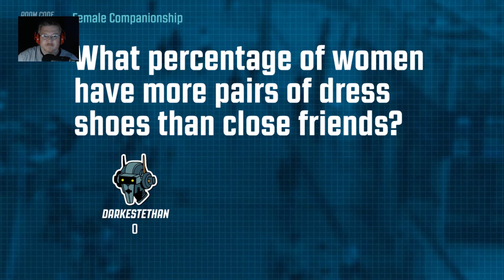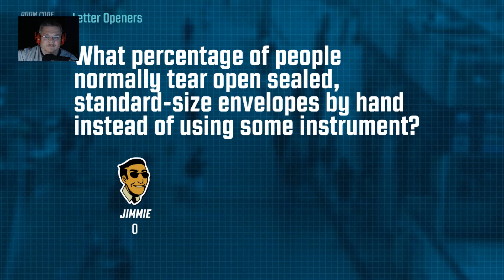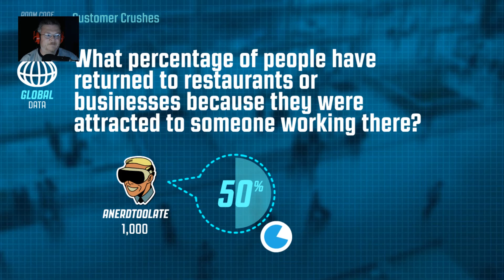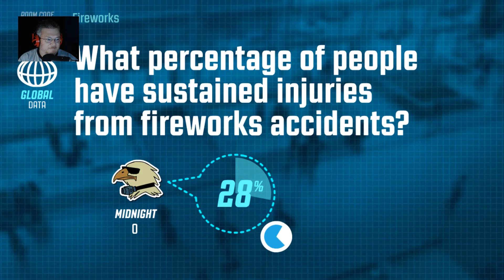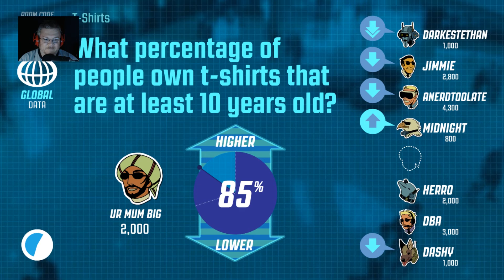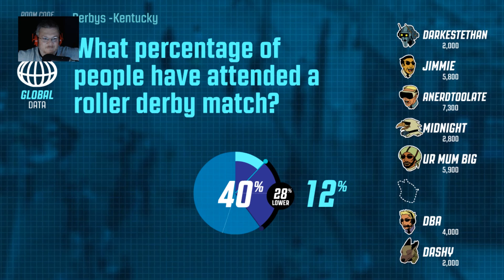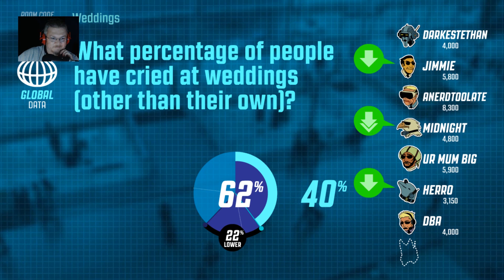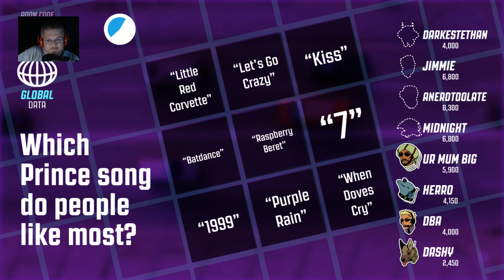Jackbox Party Pack - Game 3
The team behind YOU DON’T KNOW JACK presents FIVE guffaw-inducing party games in one pack! You’re gonna need more than one party for this. Your phones or tablets are your controllers! For 1-100 players!